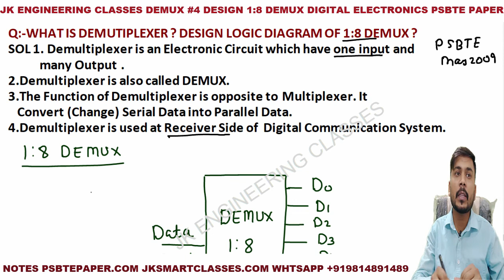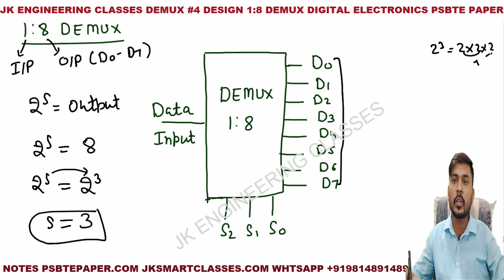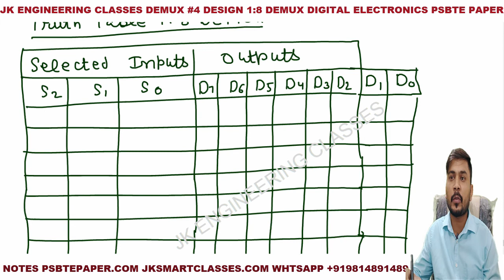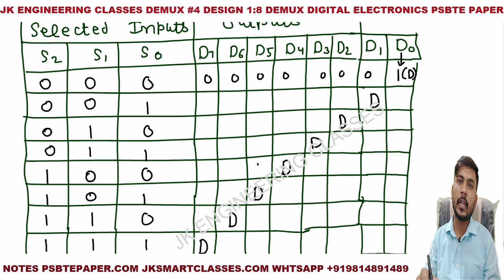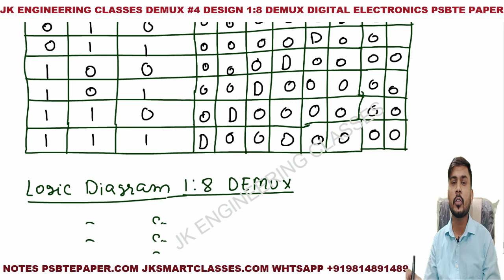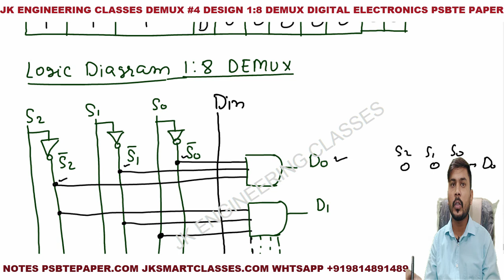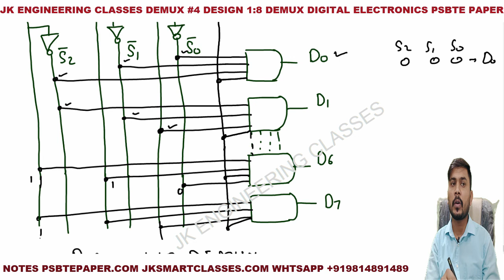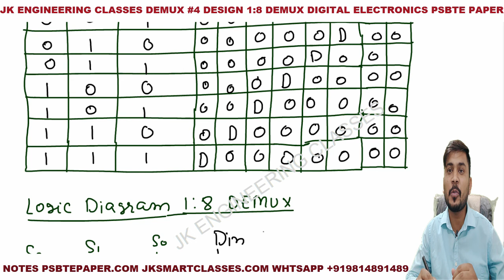What is DeMultiplexer #4 Design 1 into 8 DEMUX Digital Electronics Diploma PSBTE Paper Hindi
in this video lecture of Demultiplexer in Digital Electronics, I will discuss the  following points
1. What is demultiplexer or DEMUX in Digital Electronics Hindi
2.The function of Demultiplexer DEMUX in Digital Electronics Hindi
3. Block Diagram of 1 Into 8 Demultiplexer in Digital Electronics Hindi
4. Design 1 into 8 DeMultiplexer Digital Electronics Diploma PSBTE Paper Hindi
5. Logic Diagram of 1 into 8 DEMUX Digital Electronics Diploma May 2019 PSBTE Paper
6.Truth Table of 1 into 8 DEMUX Digital Electronics Diploma May 2019 PSBTE Paper

Related Appropriate hashtags of What is DeMultiplexer #4 Design 1 into 8 DEMUX Digital Electronics Diploma May 2019 PSBTE Paper

For any help join the JK ENGINEERING CLASSES What-App group

Like my page on Facebook name as JK SMART  CLASSES